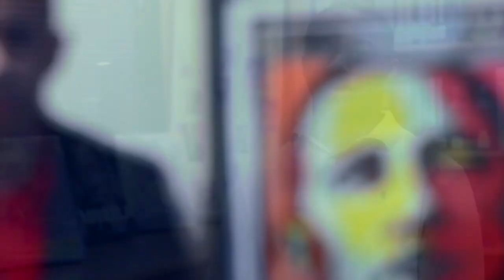ME MYSELF AND MIME extended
The extended version of video for Me, Myself and Mime